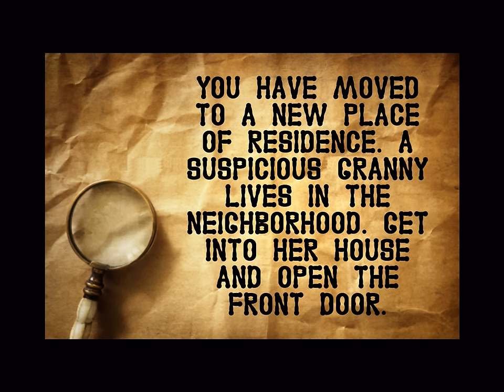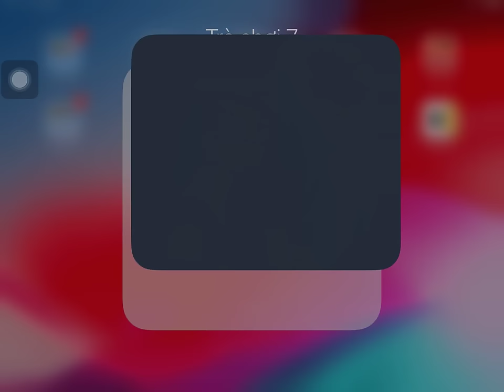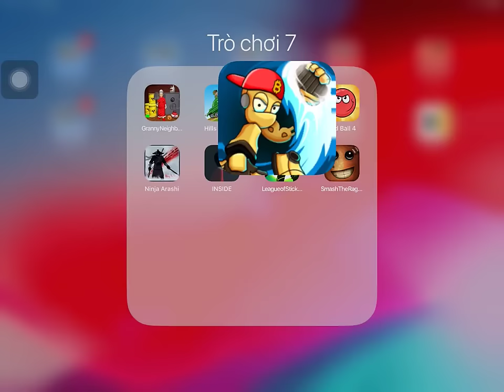Granny Neighbor,Hills Of Steel,Kick The Man,Red Ball 4,Ninnja Arashi,Inside